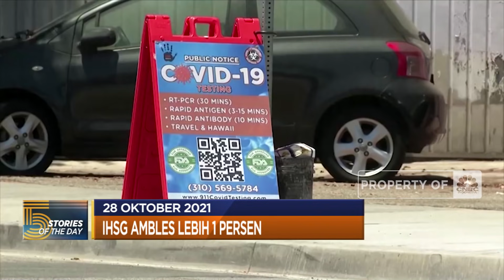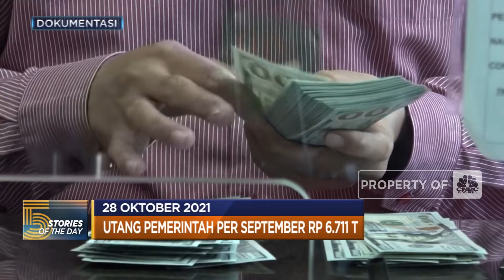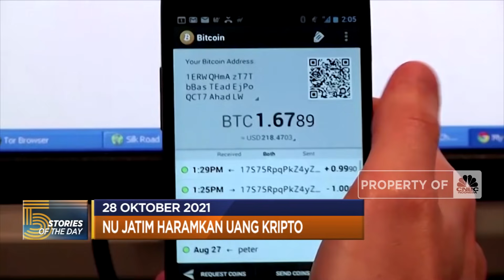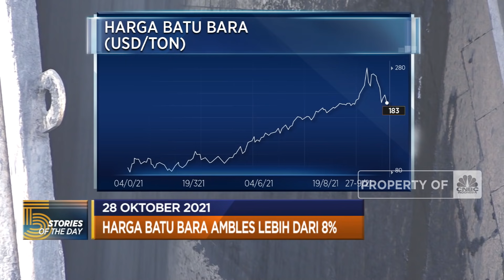IHSG Hingga Harga Batu Bara Ambles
Berita lainnya:
Bursa Asia Berjatuhan Lagi, Shanghai-IHSG-Nikkei Ambruk

IHSG pada perdagangan 28 Oktober ambles tertekan lebih dari 1%, hingga Harga batu bara tertekan oleh aksi profit taking setelah sempat menembus lebih dari USD 200 per tonnya.

Simak informasi selengkapnya di program Profit, CNBC Indonesia Kamis (28/10/2021) berikut ini. Terus ikuti berita ekonomi bisnis dan analisis mendalam hanya di